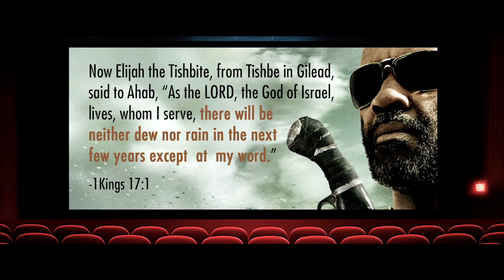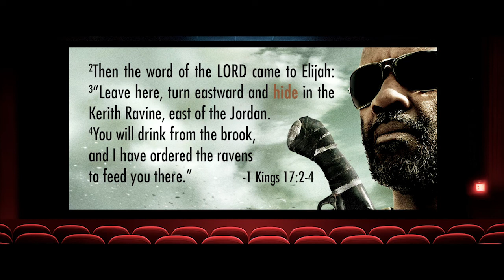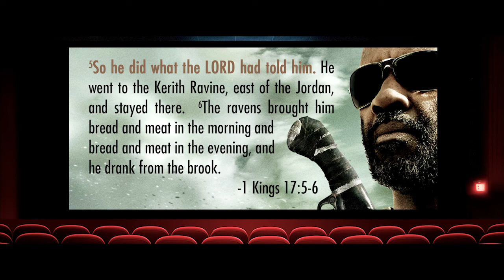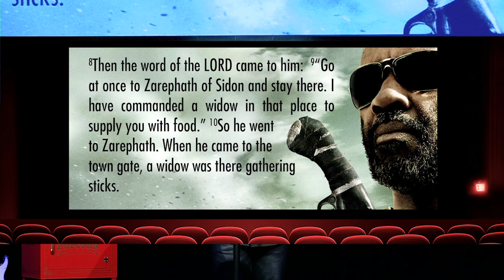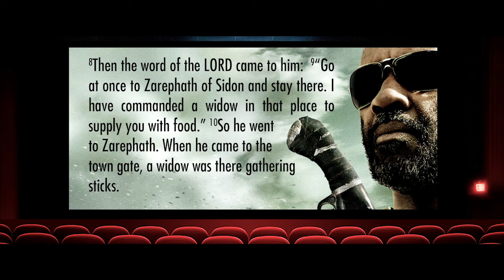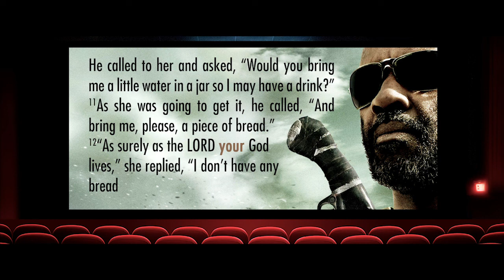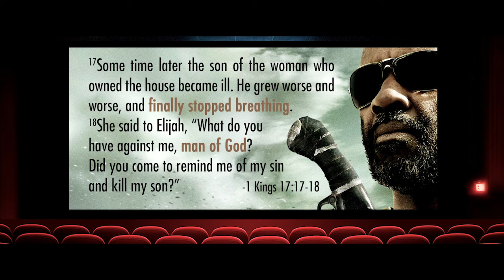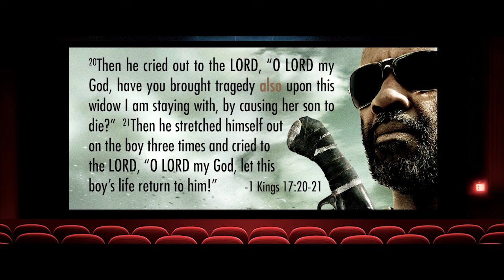The Book of Eli // At The Movies Series at NewStory LA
Who is Elijah? Where did God lead him and how did Elijah response to God? Find some answers from Pastor Tom's message here.

JOIN US!
Sundays at 9AM and 11AM
150 W Jefferson Blvd, Los Angeles 90007

If you'd like to get more involved, please fill out this Connect Card and one of our pastors will follow up with you!